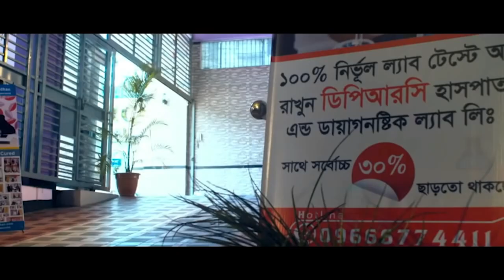পটুয়াখালী থেকে এসেছি সুস্থ হয়ে বাড়ি ফিরে যাচ্ছি I PLID, AS, AVN, PID, PCID, BACK PAIN, KNEE PAIN, OA